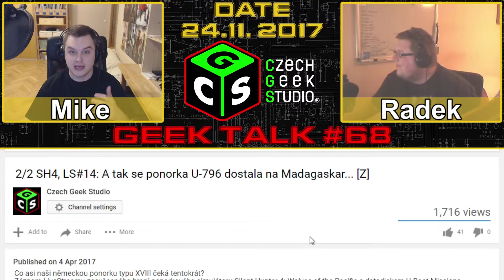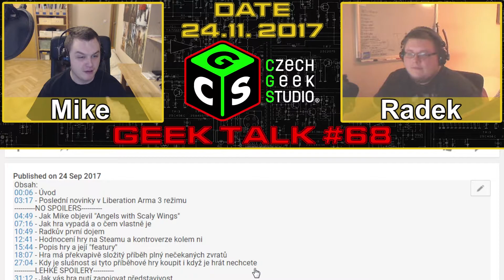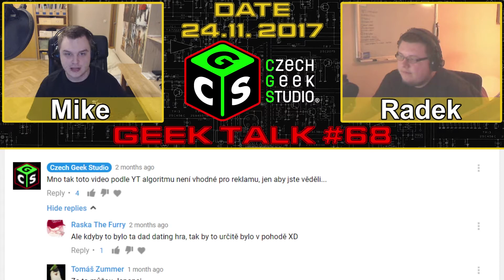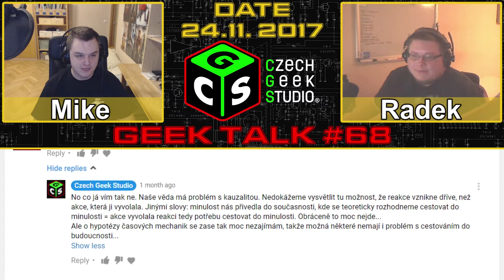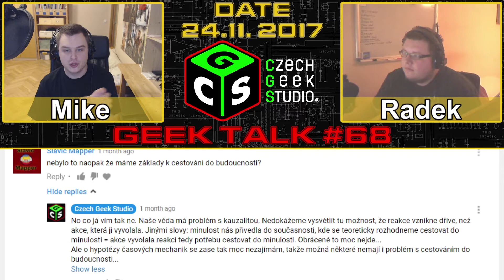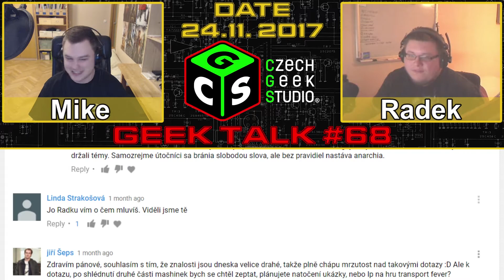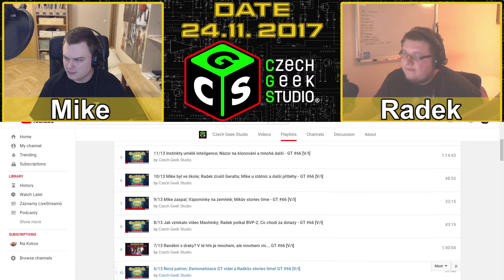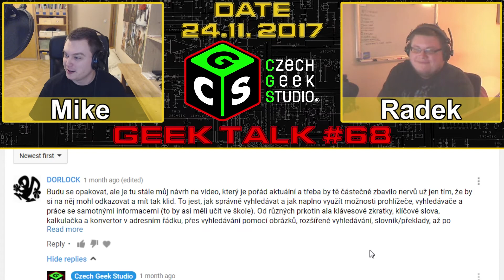Plánovaná videa; Zavádíme podcasty; Jak jsme se dostali k Anime; Cestování časem - GT #68 [V/I]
Obsah:
00:06 - Úvod
00:50 - Podcasty a jejich forma
10:40 - Témata plánovaných videí
12:06 - A tak se ponorka U-796 dostala na Madagaskar...
12:54 - I naše starší videa/série vás mohou zaujmou
14:53 - Co se probíralo v GT #67 a začátek reakcí na komentáře
16:20 - Časové odkazy jsou fajn a mohou i pobavit ;)
17:15 - YouTube algoritmus zase sabotuje naši tvorbu
18:35 - Předsudky o Anime a co nás k němu přivedlo
20:35 - Radkovi začátky s Anime
23:04 - Cestování v čase
27:52 - Suprová komunita CGS
29:43 - Proč zatím neexistuje video o postupu hledání informací
34:34 - Závěř

Další videa informující diváky o novinkách a dění na CGS